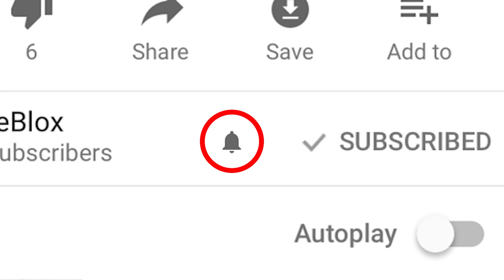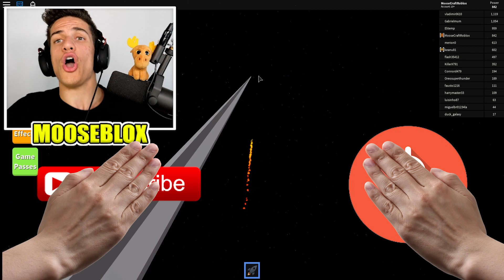ROBLOX ROCKET SIMULATOR 2! (FLYING 1,000,000 BILLION FEET UP!)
ROBLOX ROCKET SIMULATOR 2! (FLYING 1,000,000 BILLION FEET UP!) Roblox with MooseBlox